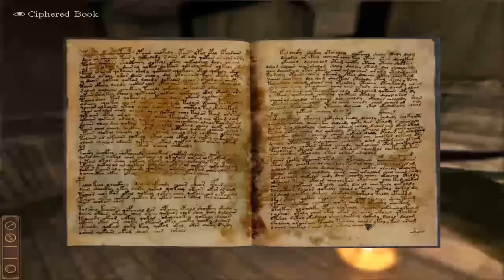Darkness Within 2: The Dark Lineage Walkthrough part 3 (re-upload)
The Worm's Feast